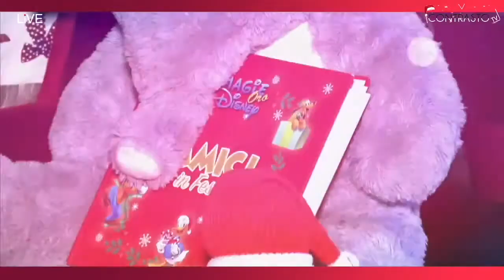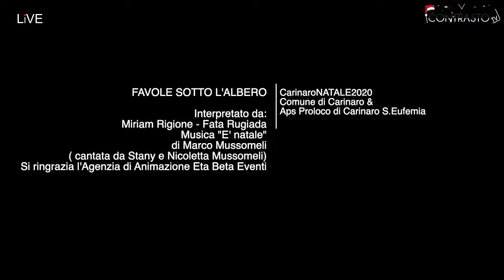Carinaro, favole per bambini: Il Natale precoce di Babbo Natale (24.12.20)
Carinaro – Quest’anno, nonostante le restrizioni legate all’emergenza covid-19, l’APS Pro Loco Carinaro “Santa Eufemia” e l’ Amministrazione Comunale non hanno fatto mancare la magia del Natale   ai più piccoli. Tutte le sere  dal 21 dicembre al 6 gennaio alle ore 20:30 saranno trasmesse le favolette con Miriam Rigione in diretta streaming su Contrasto TV.

Carinaro, favole per bambini  in diretta streaming (24.12.20)
per maggiori informazioni clicca qui: